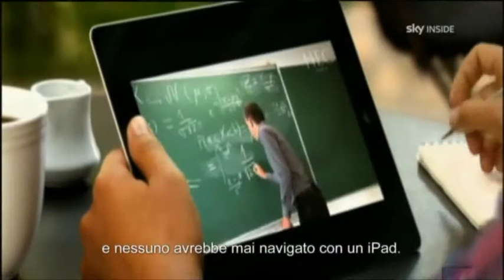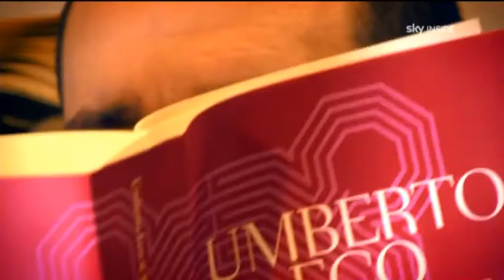sky INSIDE (13E)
FTA, Eutelsat Hot Bird 13E